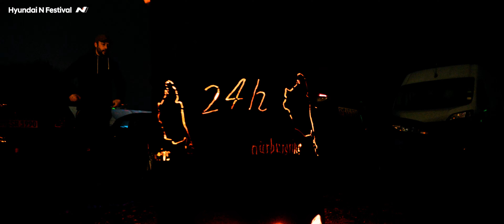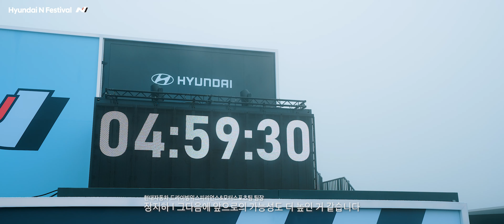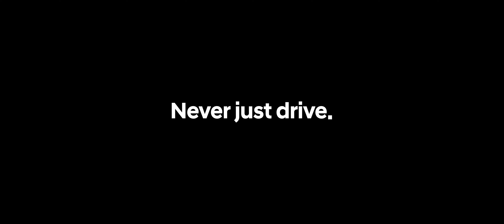2024 HNF In-depth Special Episode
2023 시즌 Hyundai N Festival N1 클래스에서 시즌 챔피언 타이틀을 획득한 DCT RACING의 김규민 선수가 현대자동차의 드라이버 육성 프로그램 Dare to Dream에 선발되어 세계적으로 유명한 뉘르부르크링 24시 내구레이스에 출전했습니다.

첫 출전임에도 불구하고 악천후로 경기가 중단되는 어려운 상황 속에서도 VT2 클래스에서 2위라는 놀라운 성적을 기록한 김규민 선수의 멋진 모습을 In-depth: Special Episode를 통해 확인하세요!